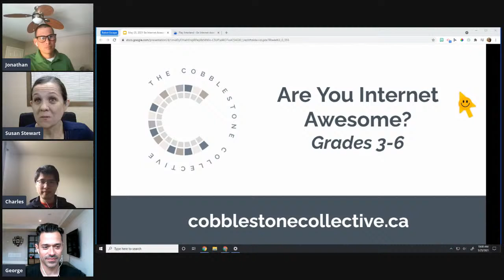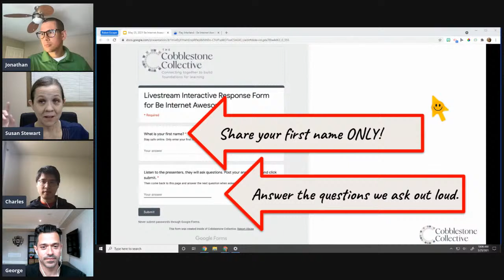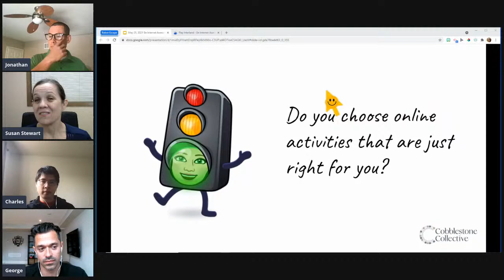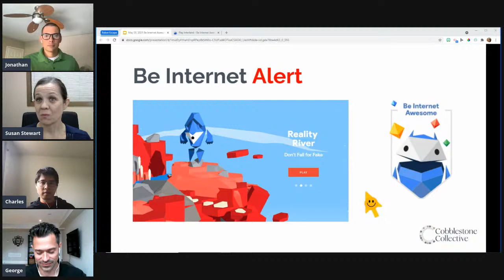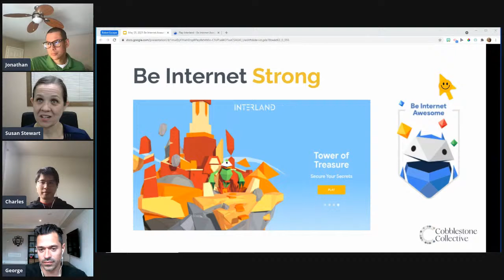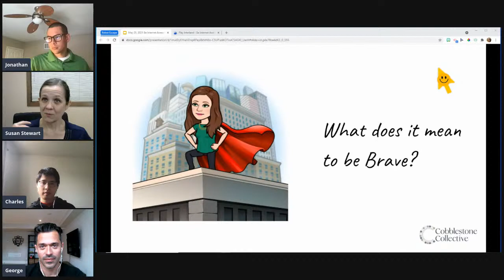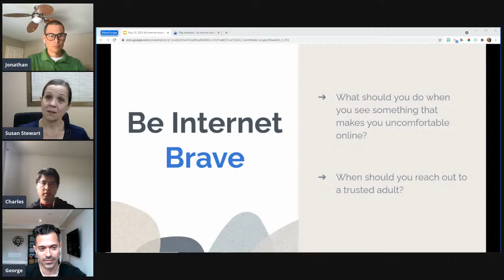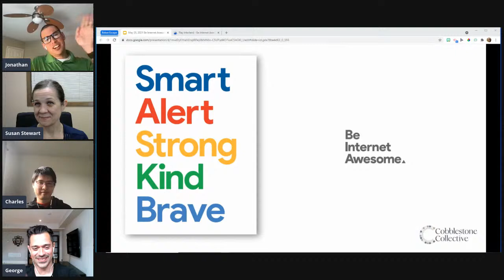Be Internet Awesome - Co-Taught Lesson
This co-taught lesson is a part of The Cobblestone Collective's STEAMing Ahead 2021 Student Event powered by Google for Education & Canadian Googlers. To access the rest of this FREE day of learning, register

Let's take an adventure into Interland, an easy-to-use fun game where students can face challenges while learning how to responsibly and safely navigate the digital world.